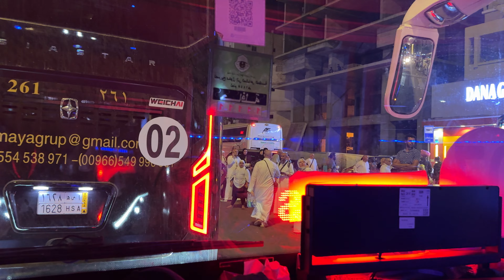Mina Hajj2024 2ND Day Pilgrims Makkah new vlog bus driver ksa vlog Madina Hajj Umraah Tours vlog